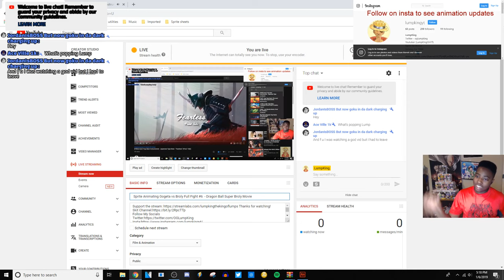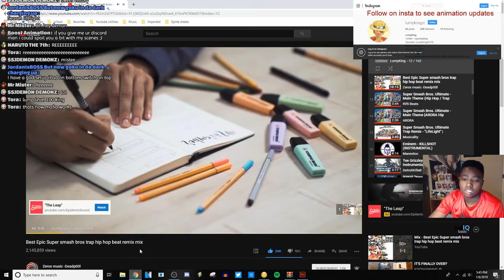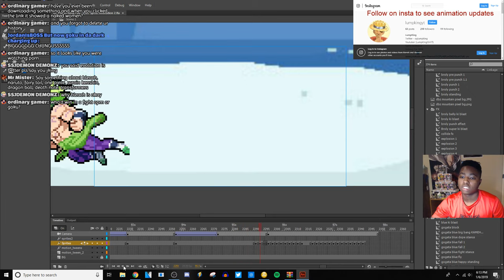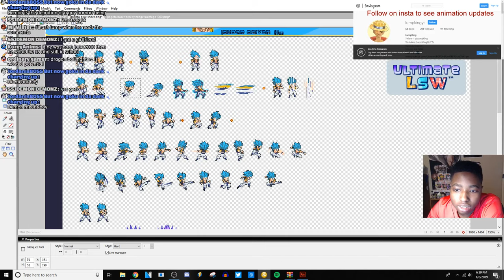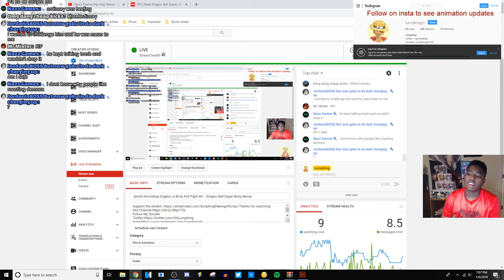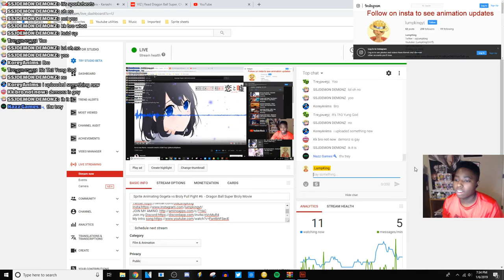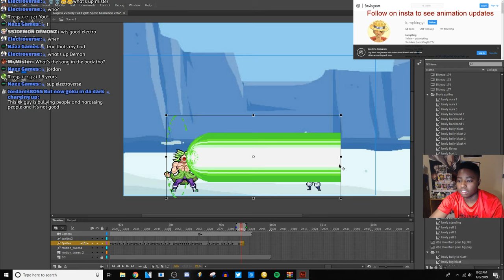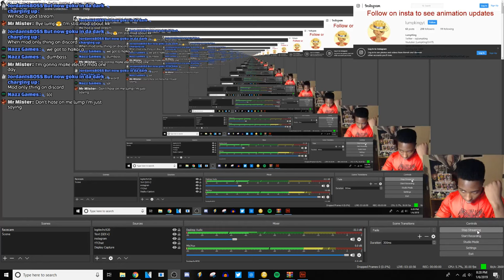Sprite Animating Gogeta vs Broly Full Fight #6 - Dragon Ball Super Broly Movie